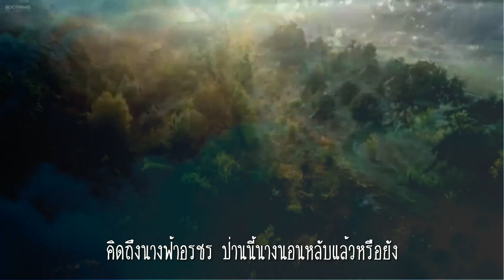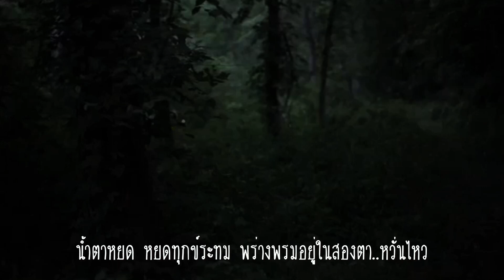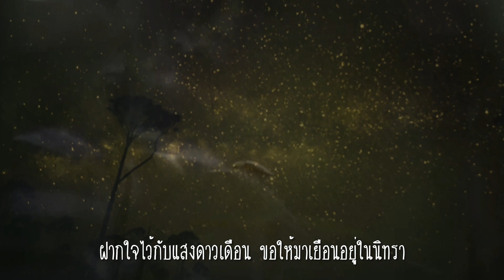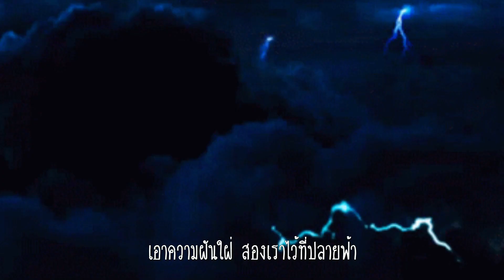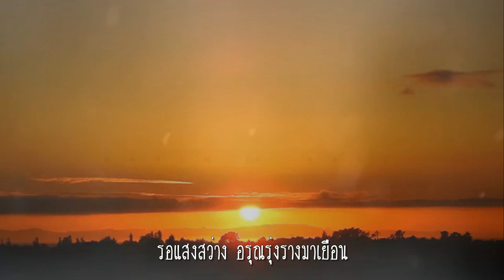แสงจันทร์ : ส้มโอ Stage Fighter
แสงจันทร์กระจ่าง ส่องนำทางสัญจร
คิดถึงนางฟ้าอรชร ป่านนี้นางนอนหลับแล้วหรือยัง
แสงจันทร์นวลใหญ่ ข้าจ่อมจมอยู่ในภวังค์
เรไรเสียงไพรแว่วดัง ยิ่งฟังยิ่งเหงาจับใจ..คิดถึง
เดินทางกลางเถื่อน กลางหมู่เดือนและหมู่ดาว
แหงนมองฟ้าดั่งมองหาเงา ของเยาวมาลย์อยู่ในสายลม
ผู้ใดซ่อนเจ้า น้ำค้างเหน็บหนาวและขื่นขม
น้ำตาหยด หยดทุกข์ระทม พร่างพรมอยู่ในสองตา..หวั่นไหว
เอาใจและร่าง ออกมาวางเดิมพัน
เดินทางไกลอยู่ใต้แสงจันทร์ คิดถึงทุกวัน คิดถึงทุกคืน
คิดถึงคนรัก ชุบชูใจให้ตื่นฟื้น
โอ้ฝันอยู่ทุกค่ำคืน ในคืนที่มีแสงจันทร์..อ่อนหวาน
เอาความฝันใฝ่ สองเราไว้ที่ปลายฟ้า
เดินทางผ่าน สายธารเวลา ขอให้ศรัทธา อย่าลืมลางเลือน
รอแสงสว่าง อรุณรุ่งรางมาเยือน
ฝากใจไว้กับแสงดาวเดือน ขอให้มาเยือนอยู่ในนิทรา..หลับฝัน

แสงจันทร์ เพลงต้นฉบับเป็นผลชงานของ มาลีฮวนน่า วงดนตรีใต้ดินจากภาคใต้ ประสบความสำเร็จบนเส้นทางสายดนตรีจนเดินสายออกทัวร์ทั่วประเทศได้ในเวลาต่อมา สำหรับในเวอร์ชั่นนี้เป็นผลงานของ ส้มโอ Stage Fighter

ส้มโอ Stage Fighter ชื่อจริง สุภาพร สามงามทรัพย์ ชื่อเล่น ส้มโอ เป็นคนจังหวัดกาญจนบุรี ในวัยเด็กส้มโอจะชอบร้องเพลงตั้งแต่เข้าโรงเรียนชั้นประถมศึกษา โดยมีคุณพ่อ – คุณแม่เป็นผู้สนับสนุนให้ร้องเพลงลูกทุ่งเป็นฐานเริ่มต้นเลย และคุณแม่เป็นผู้ออกแบบตัดชุดให้ใส่ ร้องเพลงตามงานด้วย

ในปี 2560 ส้มโอ ได้รับการแนะนำจากพี่บี วง ANGELS ให้มาประกวดในรายการ Stage Fighter ทางช่อง GMM25 โดยมี พี่ต๊อกพิษณุ ทิปกะ และพี่อ๊อฟ กรณ์พงศ์ สกลเดช Dr.KidS ให้เกียรติทำทีมร่วมแข่งขันในรายการในครั้งนี้ด้วย ในการแข่งขันครั้งนั้น ส้มโอได้ตำแหน่งรองแชมป์ โดยแพ้ให้กับ มุก แชมป์ 12 สมัย

หมายเหตุ : Stage Fighter หรือไมค์หมู่ สู้ฟัด เป็นรายการประกวดร้องเพลงทางช่อง GMM25